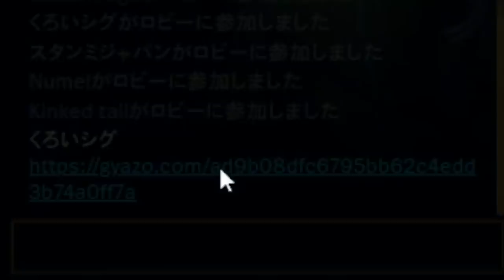【LoL】新チャンプからも味方からも嫌われる不思議なチャンプ。その名はヤスオ